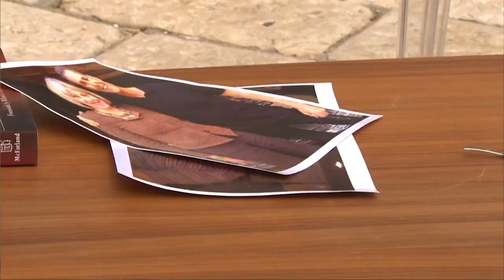Poderes telepáticos contra el Brexit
El mentalista Uri Geller quiere forzar la voluntad del Primer Ministro británico Theresa May contra el Brexit usando telepatía masiva.

Desde su casa en Israel, Geller, que también es ciudadano británico y ex residente del distrito electoral de Maidenhead de May, escribió una carta abierta al primer ministro instándola a que bloquee la salida de Gran Bretaña de la Unión Europea.